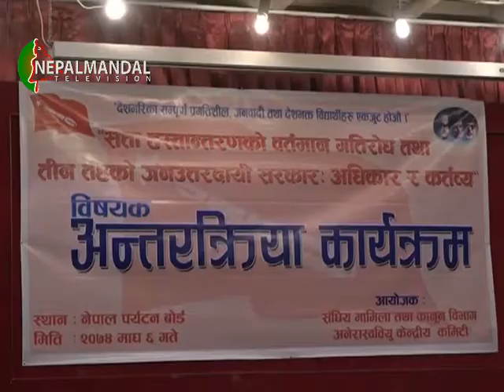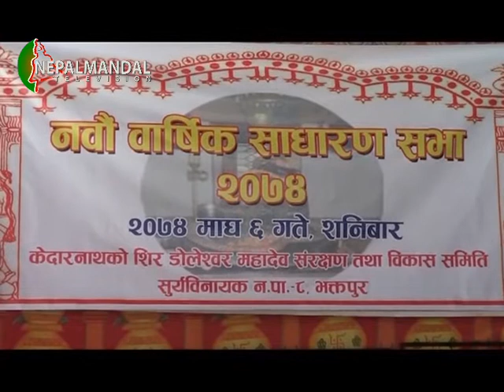NEPALMANDAL News 2074 10 06